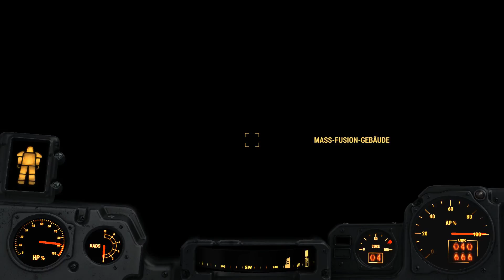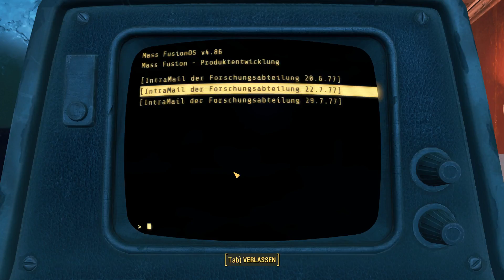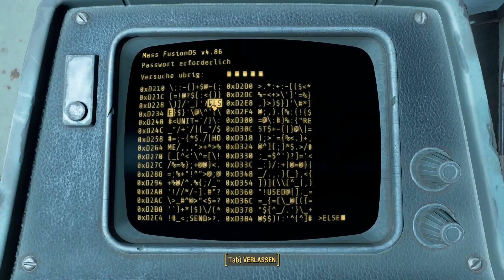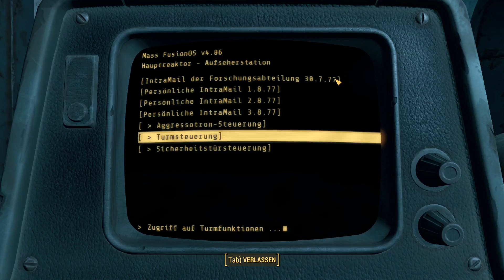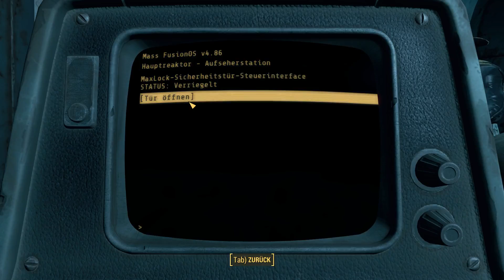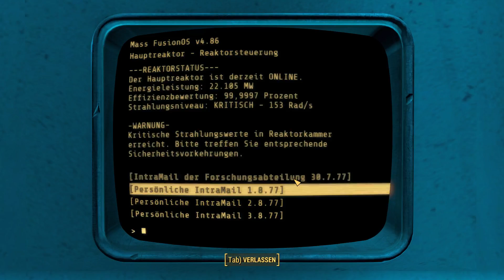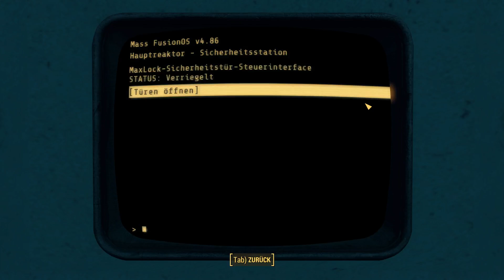Let's Play - Fallout 4 #343 [Survival][DE] by Kordanor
In diesem Teil: Mission: Kriegsbeute
Begonnen: Kriegsbeute, Begonnen: Aus dem Institut verbannt, Begonnen: Brennende Deckung

Ein Let's Play zu Fallout 4, dem post apokalyptischen FPS-Rollenspiel von Bethesda auf dem Schwierigkeitsgrad Überleben / Survival mit allen Erweiterungen.